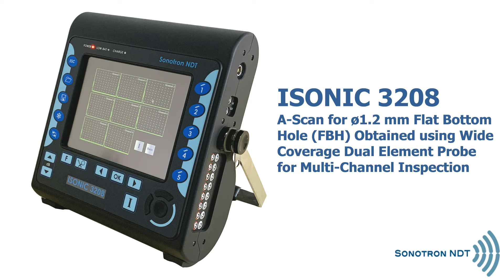ISONIC 3208 / A-Scan for ø1.2 mm FBH / Wide Coverage Dual Element Probe for Multi-Channel Inspection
ISONIC 3208 / A-Scan for ø1.2 mm Flat Bottom Hole (FBH) Obtained using Wide Coverage Dual Element Probe for Multi-Channel Inspection